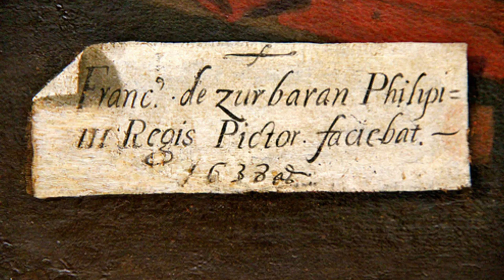Francisco de Zurbarán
Zurbarán en Marchena